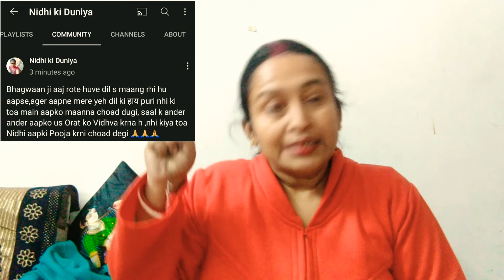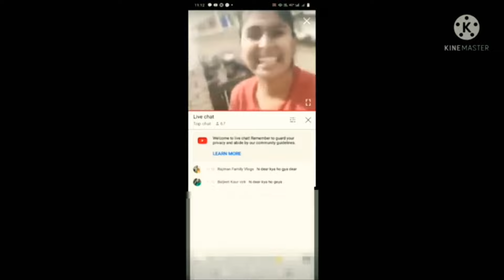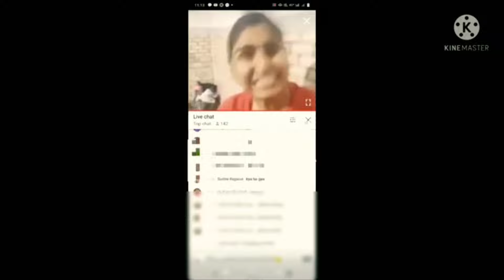ki duniya Nidhi ki duniya Exposed diya live ake gali or baddua#nidhikiduniya#divamantra#gadhi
Nidhi ki duniya Expose diya live aaje gali or baddua @diva mantra